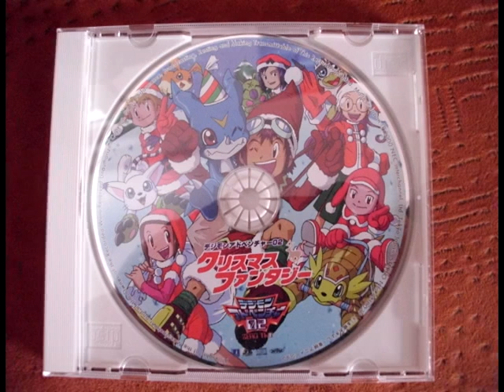Minna no Christmas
Titulo: minna no christmas 1er tema del album
artista: Wada Koji
album: Christmas fantasy
fecha de lanzamiento: 2 de noviembre del 2000